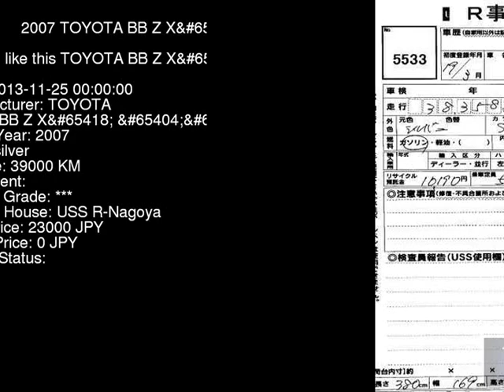2007 TOYOTA BB Z_X_ QNC21